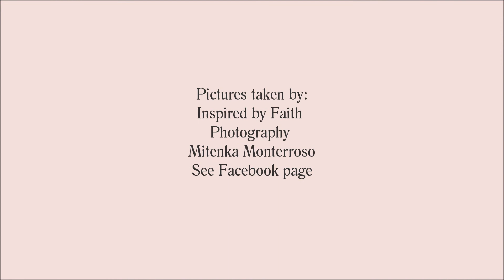Jay and Felicia take 3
Awaiting Jaelyn's Arrival